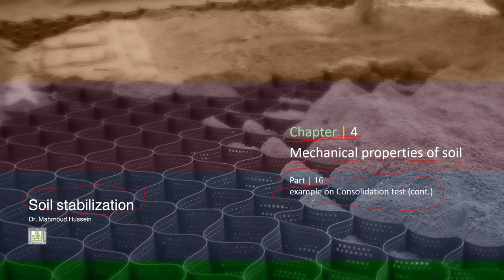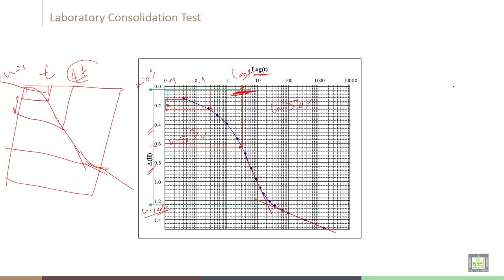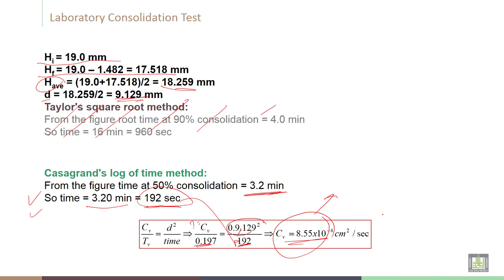Soil Stabilization | C4-L16 | Example on Consolidation test - 2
Lecture 16  : Example on Consolidation test - 2
Complete the Solution for example (1) on Consolidation test